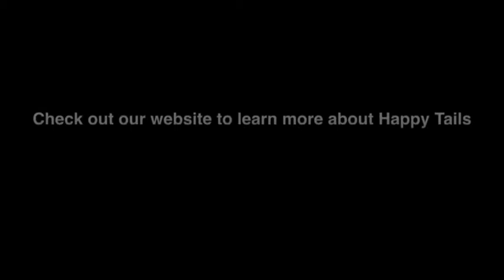Raise The Woof! Highlights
A re-cap of the big night. An almost sold out crowd.